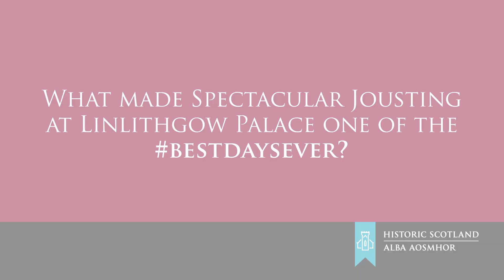Spectacular Jousting: Your opinion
Here's what our visitors thought of the Spectacular Jousting this year. So tell us, what was your favourite part of the event? ‪